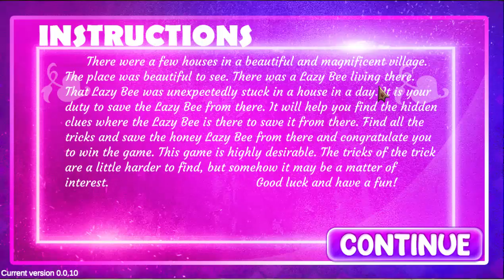G4K Charming Giraffe Escape Game Walkthrough